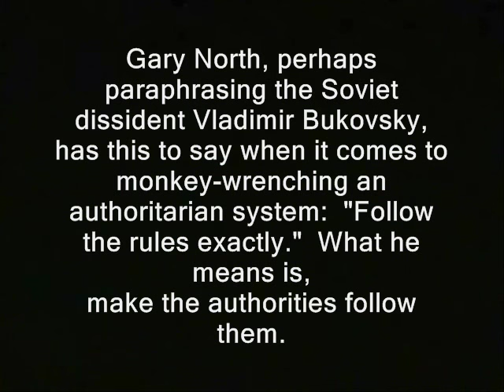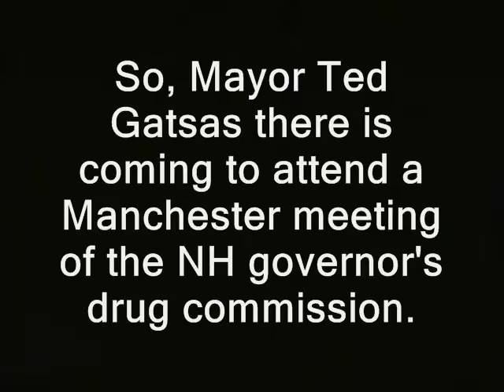NH: Governor blows off debate, then blows off questions about it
Sponsor - NH: Governor blows off debate, then blows off questions about it

' Gary North, perhaps paraphrasing the Soviet dissident Vladimir Bukovsky, has this to say when it comes to monkey-wrenching an authoritarian system:  "Follow the rules exactly."  What he means is,
make the authorities follow them.

Manchester, NH has an authoritarian mayor, who (on the other hand) sometimes takes gutsy political risks to limit spending increases.  In any case, he doesn't much like me, especially when I spot him apparently parking in a "police only" spot. '

governor maggie hassan margaret wood new hampshire primary coverage donald trump ted cruz birther canadian hillary clinton campaign election 2016 ron paul, journalists journalism rand paul government, anarchism anarchists , feds nh freedom daisy ridley. democratic primary debate mayor ted gatsas liberation successful resistance movements. dave ridley report new hampshire primary. federal reserve julian assange, politics authoritarians. christopher cantwell chris activism libertarians Stefan Molyneux video cops busybodies ridleyreport indie reporters republicans independent journalism constitutional vlogs police libertarianism voluntaryism bernie sanders voluntaryists edward snowden John McAfee bradley manning chelsea photography is not a crime carlos miller wmur channel 9  agenda 21 maggie hassan wood margaret kelly ayotte ian freeman democrats. liberty alliance ben swann full disclosure george soros stop free keene penn and teller penn jillette gillete teller's bullshit david koch brothers charles koch creative commons license hunter s. thompson eric garner balanced budget amendment police brutality erik erick video free to use common core smarter balance testing standardized john birch society videographers. grover norquist downsize dc free talk live americans for prosperity tea party granite grok rich girard at large first amendment free speech freedom of the press the press media  free state project atlas shrugged galt's gulch in real life officers public domain footage gonzo journalism bennie hill benny. ron paul. talk radio walter williams rush limbaugh frank guinta constitutional convention of the states balanced liberland vid jedlika vit jetlika danube  Vit Jedlicka  alex jones libertarian party carly fiorina ammon bundy cliven oregon militias standoff  brexit frexit nhexit nhexit.com texit nh, governor, maggie hassan, kelly ayotte, debate, democrat, democratic, party, new hampshire, senator, free state project, brexit, nhexit, nhexit.com